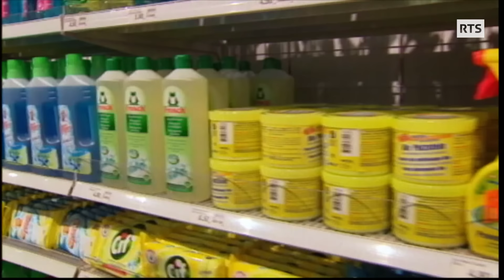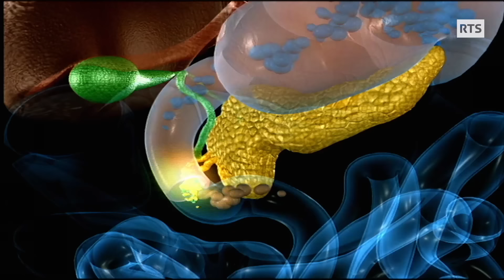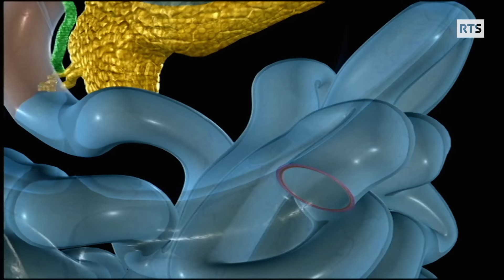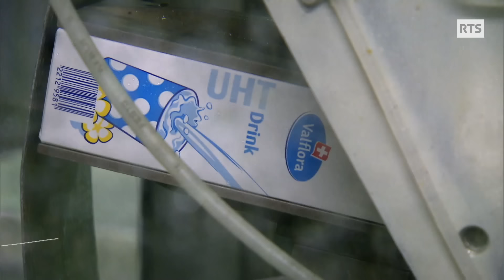Propreté à l'excès, quels risques pour la santé ? | RTS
Propreté à l'excès, quels risques pour la santé ?

Trop de propreté, c’est risqué
Notre mode de vie trop aseptisé est-il en train de nuire à notre santé ? Sommes-nous en train de rendre la tâche impossible pour notre système immunitaire à force de faire la chasse aux microbes de notre environnement ? Comment expliquer que les allergies et les maladies du système immunitaire ont fortement augmenté ces dernières années ? Notre mode de vie urbanisé, notre alimentation de plus en plus industrielle et transformée pourraient bien l’expliquer en partie, tout particulièrement dans les premières années de la vie. Car on sait que l’environnement dans lequel se déroulent les mille premiers jours d’un enfant, qui vont de sa conception à son deuxième anniversaire, est déterminant pour sa future trajectoire de santé. Plus cet environnement est naturel, sain, et riche en diversité biologique, meilleur sera le capital santé de l’enfant.

Equipe :
Un reportage de Lison Méric (journaliste) et de Jochen Bechler (réalisateur)
Image : Patrice Cologne
Son : Lancelot Champandal, Yvan Hofer
Montage : Joanne Besse

36.9 RTS - "Trop de propreté, c’est risqué"